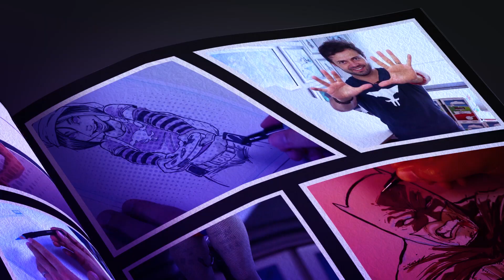Como dibujar a Red Hood / Batman Comics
En este video te enseñaré a dibujar a Red Hood, personaje del universo de Batman y DC Comics.
Recuerda descargar la aplicación CENTRAL FIXION ¡totalmente gratis! (Disponible en Ios y Android) Para poder leer los primeros 7 números de mi comic Soulkeepers
En el siguiente link podrás descargar la aplicación sin costo:

Listado de materiales que utilizo en este video:

Utilizo estilógrafos PIGMA MICRON Y FABER CASTELL.
Para meter color te recomiendo usar los Marcadores Chartpak

Política de Ganadores de Ilustraciones / premios:

Solo puedes ganar una vez al año, si ganaras por segunda vez (o más) el premio irá para la siguiente persona que haya contestado o participado correctamente. No tomaré en cuenta respuestas que hayan sido editadas.

Fers